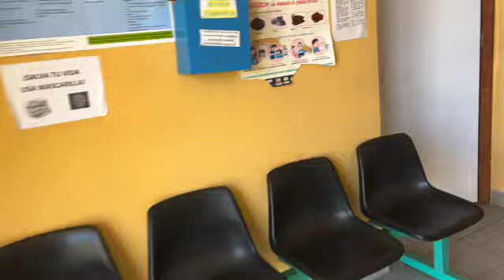Recomiendo mi plaza serums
Hay plazas a sus alrededores... que tambien son buenas. Estamos ganando neto 6000 soles como serums.